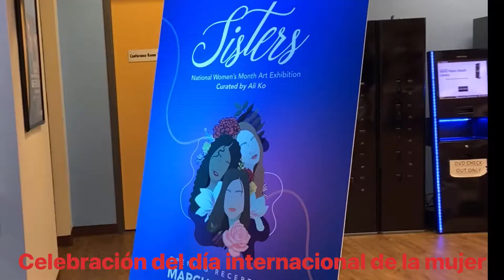Celebración del día de la mujer en la biblioteca de NMB